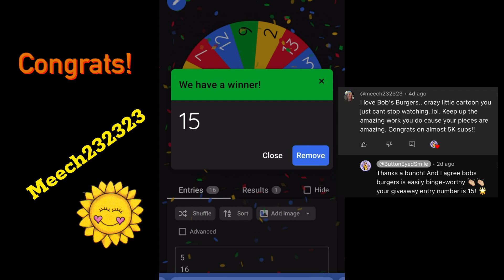Spinning for a Winner!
We have so many giveaways coming up to catch up to our current subscriber count!

I appreciate how supportive you all are,
You all are AWESOME!